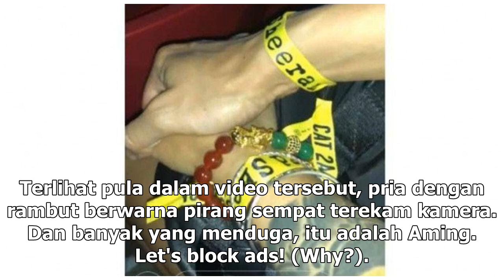Manis Studio | Misteri Genggaman Tangan Mesra di Instagram Stories Evelyn Nada Anjani - VIVA